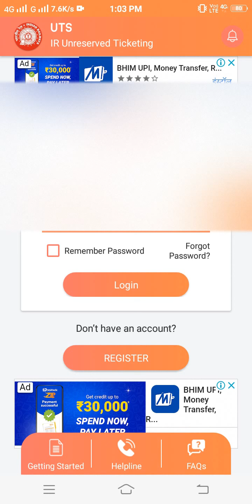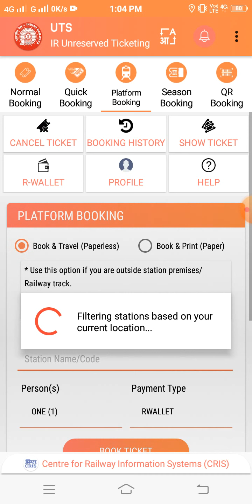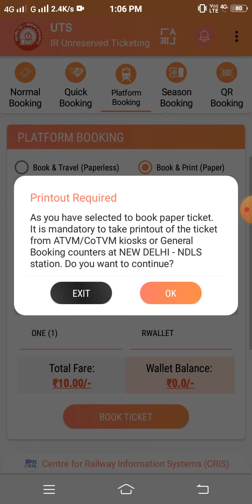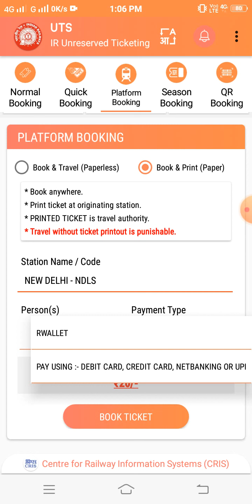UTS App Se Platform Ticket Kaise Book Kare | How To Book Platform Ticket In UTS App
About:- aaj mein aapko batauga ki aap platform ticket kaise book Kar sakte ho umeed hai aapko ye pasand aayega

1. Platform ticket book kaise kare
2. Platform ticket kaise book karte hai 2021
3. UTS app se platform ticket kaise book kare
4. mobile se platform ticket kaise book karen 2021
5. How To book platform ticket in uts app

Mohit Kumar(Mohit K Tech) Live In Haryana (India)